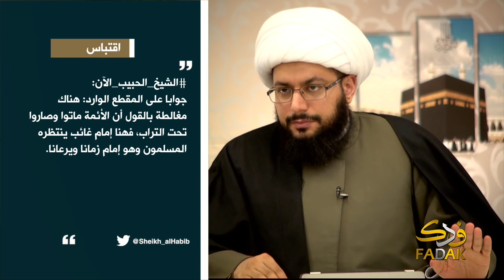الشيخ الحبيب : التراويح حرام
الليالي الرمضانية مع الشيخ الحبيب لسنة 1439 ــ الليلة 6